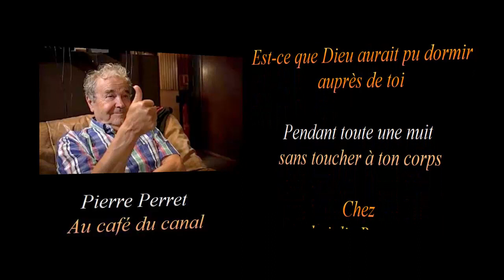Pierre Perret Au café du canal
photo, chanson et paroles (LYRICS)